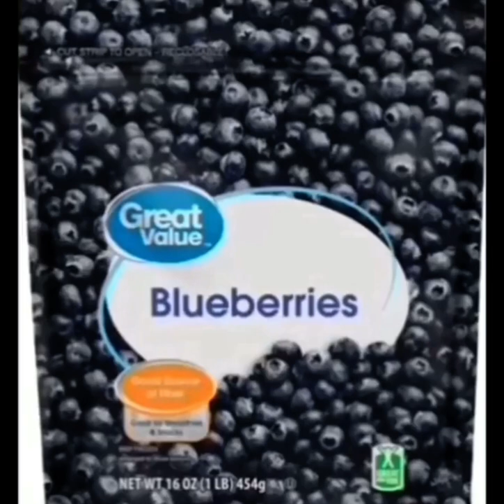Wait for it… (meme)